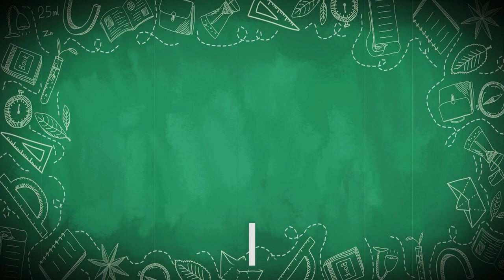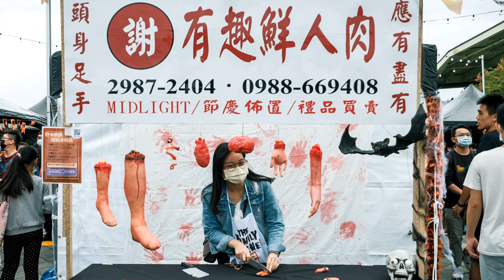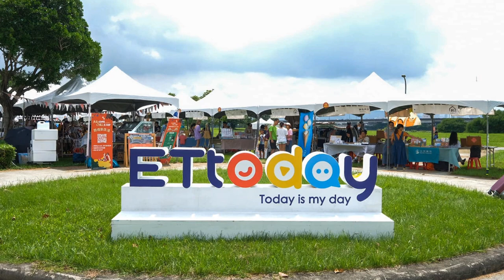最受歡迎美食市集「有趣市集」創辦人專訪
市集是開放空間經營的新顯學，而創造多項萬人市集紀錄的「有趣市集」則是以美食餐飲為主題的市集活動。具外商廣告與餐飲行銷豐富經驗的有趣市集創辦人老丹(Daniel)是紅色子房團隊的好朋友，這集就讓Oma帶大家從萬人空巷的萬聖節有趣市集活動開始聊，聽聽Daniel精彩的經營心得分享！